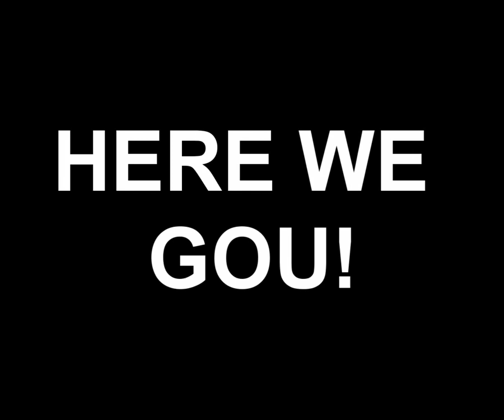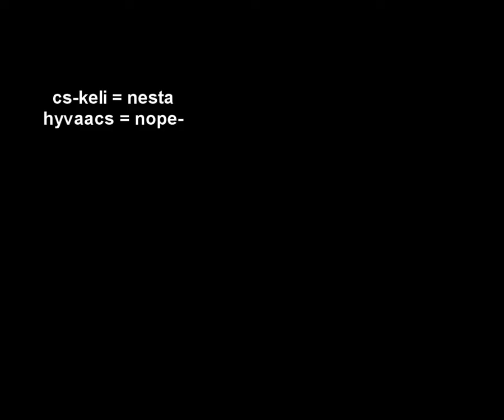nesta_busted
cs